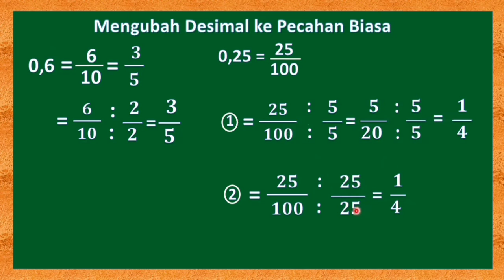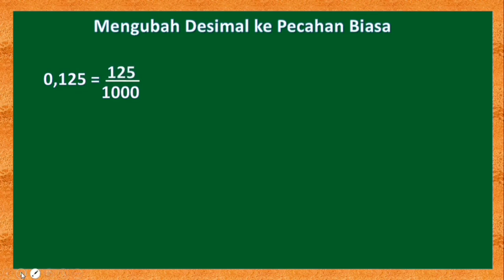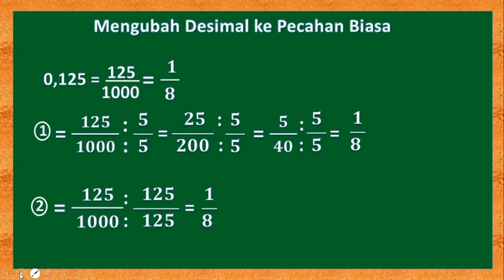Pembelajaran Matematika kelas 5 - ( merubah pecahan desimal ke pecahan biasa)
Pembelajaran Matematika kelas 5 SDIT Bunayya
Desk: Pembelajaran matematika ( merubah pecahan desimal ke pecahan biasa)
Video diperagakan oleh ustadzah Delia Agustina, S.Pd
Guru kelas 5 Al Khazini